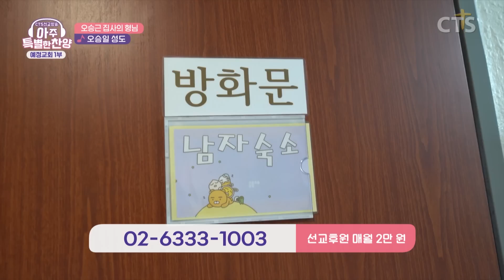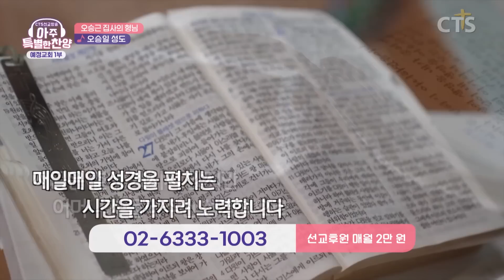우울한 마음을 즐겁게 해준 찬양! | 남양주 예정교회 | 아주 특별한 찬양 102회 [풀영상]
102회 [남양주 예정교회 1부]

👉타임스탬프
06:14 나의 주 나의 하나님이여 - 수상한거리 워십
09:00 내가 매일 기쁘게 - 수상한거리 워십
11:18 마라나타 - 수상한거리 워십
22:57 하나님의 음성을 - 조수아 집사
39:21 나 가진 재물 없으나 - 에필로그(시각장애인 CCM그룹)
48:13 은혜 - 제이미션

"당신의 특별한 찬양은 무엇인가요?"
찬양으로 하나 되는 선교 은혜의 장!
CTS선교방송 [아주 특별한 찬양]에 당신을 초대합니다.
CTS선교방송 '아주 특별한 찬양'🎵
- 본방 : 목요일 오전 9시 10분
- 재방 : 토요일 오후 3시
- 삼방 : 화요일 저녁 7시 30분

당신도 복음을 전할 수 있습니다.

CTS기독교TV 채널에서 추천드리는 크리스천이 가장 선호하는 선물!

실시간 베스트 건강식품 "국산 6년근 발효 홍삼, 녹용, 쌍화를 한포에 담았다" '담터 발효홍삼 녹용쌍화 스틱' 지금 선물해보세요!

실시간 베스트 하루가 가벼워지는 차 "발효로 가볍게, 탄산으로 산뜻하게" '담터 콤푸차'를 지금 드셔보세요!

이제 아침 굶지마세요! "바삭한 토핑으로 든든한 식감" '담터 콘푸레이크 포테이토 마차'를 지금 챙겨 드셔보세요!